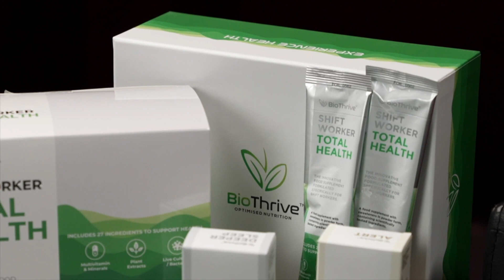Episode 33 - Bio Thrive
*New Episode* of Red Business In Focus. This week we have Alan Bruce of BioThrive in the hot seat. Alan worked for the last thirty years growing and managing distribution and services businesses in Ireland and the UK. He has brought this commercial experience to bear in the creation create BioThrive. BioThrive is a producer of consumable products designed to support shift workers and people who work long, irregular hours or through the night. It’s aimed at factory workers, frontline emergency services, healthcare providers, logistics operations and many others.

redbusinessinfocus In association with Local Enterprise Office South Cork, Local Enterprise Office, Cork City and Local Enterprise Office Cork North and West